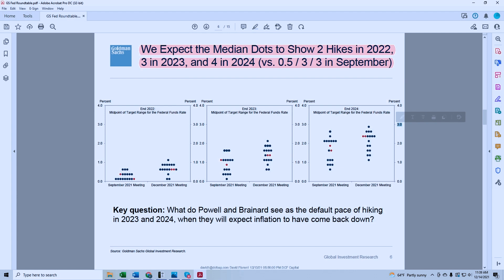ARE YOU READY FOR 11 STRAIGHT INTEREST RATE HIKES? | Wall Street Unplugged Episode 832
Frank's identified a number of quadruple-digit opportunities in crypto... And he's found another he believes could hand you a fast 25x gain if you act now
Christmas season is here… and I love this time of year—not just for the holidays, but because I get to attend the annual Consumer Electronics Show (CES) held in Las Vegas every January. Be sure to follow me on TikTok by January 5 to get my most important updates on CES 2022… including the latest tech set to take the world by storm. [0:35]

After finally admitting inflation isn’t transitory during last month’s policy meeting, the Federal Reserve has some difficult decisions to make as it gathers for its final meeting of the year… One investment bank is predicting nearly a dozen rate hikes over the next three years.

While Daniel and I have different takes, we do agree: The Fed must act aggressively… Here’s what that means for 2022 market conditions. [4:25]

Last week, executives from six large crypto firms appeared on Capitol Hill for a hearing on the future of crypto regulation. Daniel explains why the hearing has him more bullish on crypto than ever. [15:45]

Pfizer (PFE) released positive results for its COVID pill. This is, of course, great news—but it doesn’t mean COVID is going away… [22:45]

Finally, Daniel and I each share a stock we're excited about for 2022. [26:35]
0:00 - Intro
0:35 - CES
4:25 - Fed in 2022
15:45 - Crypto Regulation
22:45 - Pfizer COVID Pill
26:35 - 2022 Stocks